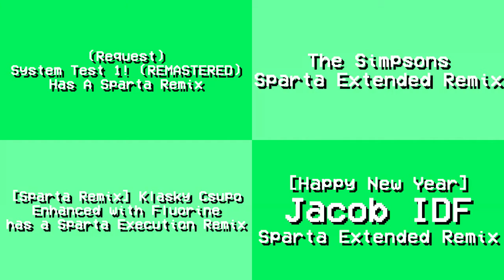Sparta Remixes Side by Side 10 (VCR OSD Version)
Valentine's Day Special (2/5)